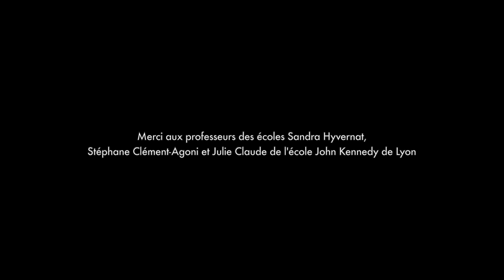Bien Utiliser les Ecrans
L’utilisation des écrans est un sujet d’actualité dans une société de plus en plus connectée où les outils et les usages ne cessent de se développer à grande vitesse. Une utilisation excessive des écrans peut avoir des effets délétères sur la scolarité, le bien-être, le comportement et les relations avec les autres. Toutefois, ils peuvent aussi être de formidables outils permettant aux enfants de développer d’autres formes d’apprentissage et un accès aux savoirs très large.
PLAY International, avec le soutien de la Fondation « Laureus Sport for Good » et en partenariat avec le Ministère de l’Education nationale,  l’association  3-6-9-12 et la MILDECA , a co-construit un projet Pilote "Bien Utiliser Les Ecrans" (BULE). L'objectif de cette séquence 6 jeux sportifs est de sensibiliser les élèves de Cycle 3 à mieux comprendre les risques liés à la surexposition des écrans et d’aider les élèves à favoriser une bonne utilisation de ces derniers.